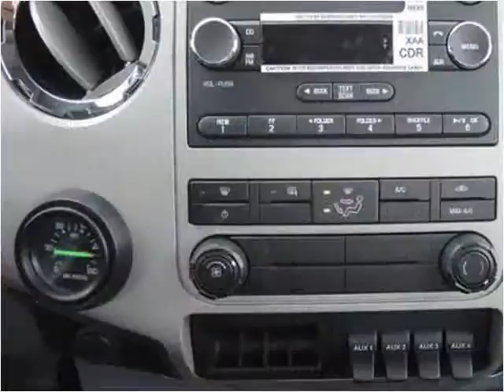2015 Ford F750 New Cars Manassas VA